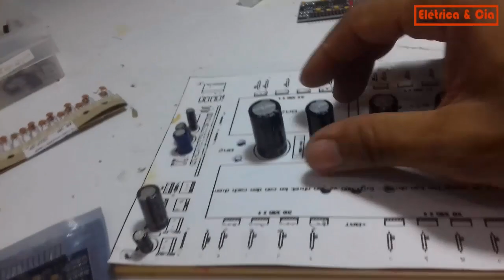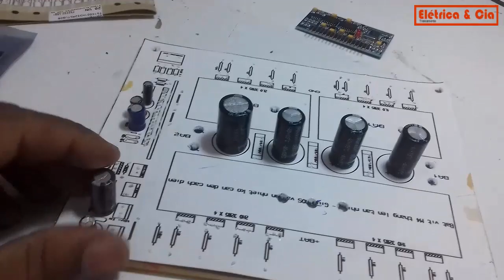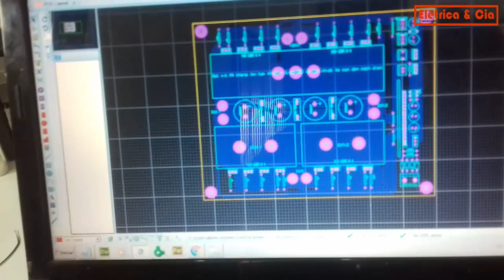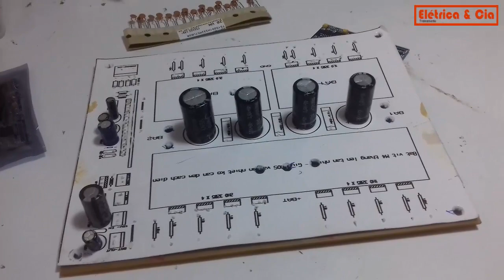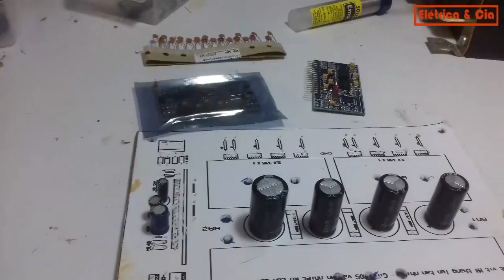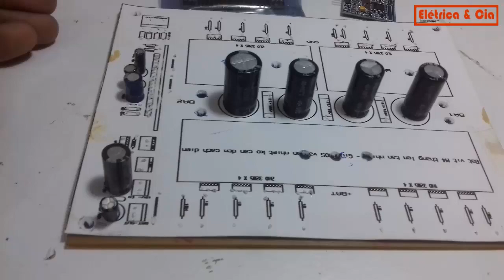Inversor de Tensão Profissional Senoidal Pura - Finalmente Chegou a EGS002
► Curso Fabricação e Conserto de Inversores de Tensão. Seja um Especialista em Inversores de Tensão 👉 Zap 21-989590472

► Como MONTAR A SUA EMPRESA DE ENERGIA SOLAR do absoluto zero, sem precisar investir, fazer parte do grupo que realmente tem resultados . Aprender a instalar sistemas residenciais e usinas de grande potência. 👉 Zap 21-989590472

Inversor de Tensão Profissional Senoidal Pura - Finalmente Cegou a EGS002

Neste Vídeo mostro o inicio a soldagem dos componentes do inversor de tensão profissional Senoidal Pura para dar inicio aos testes nos equipamentos.  Este projeto e bem simples de ser feito , a placa egs002 ja vem com todos os controles do inversor, proteção contra aquecimento , subtensão , sobre tensão , baterias baixas  sempre colocando em modo de segurança